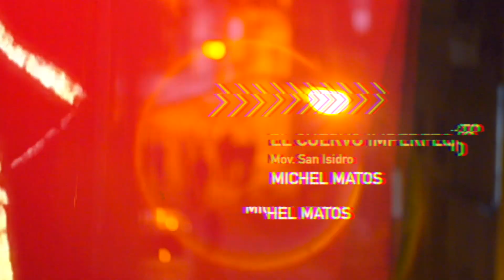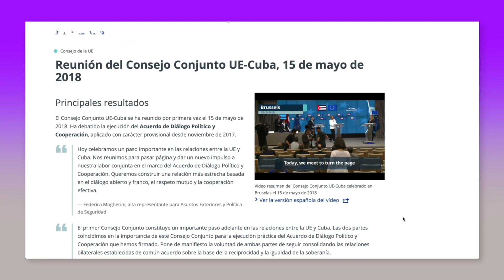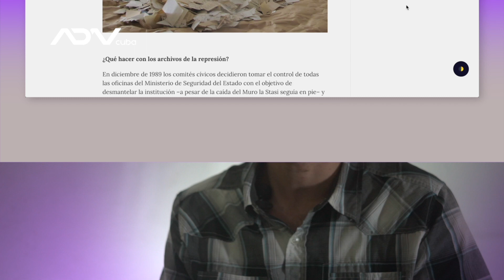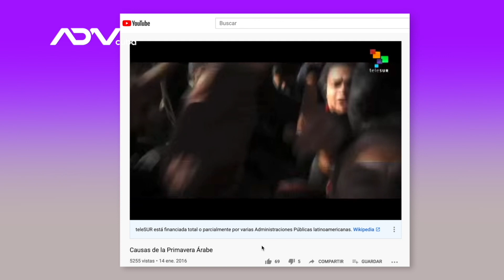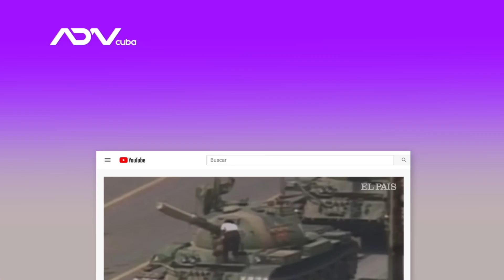03 El Cambio | El Cuervo Imperfecto | "El debate puede contribuir a la sanación de la nación"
Evaluaciones sobre las distintas posibilidades del cambio de sistema en Cuba, desde la óptica del estado actual. "El debate puede contribuir a la sanación de la nación" Michel  Matos